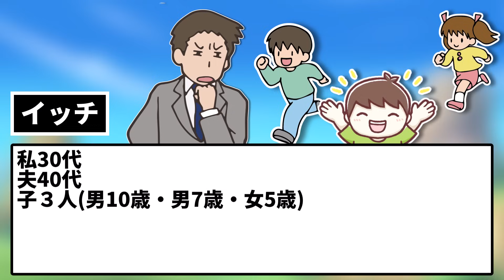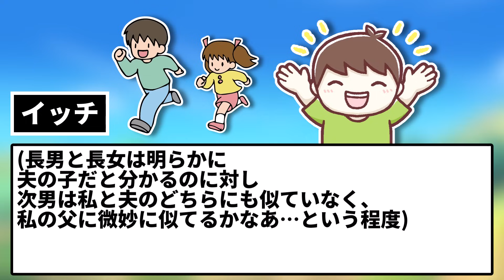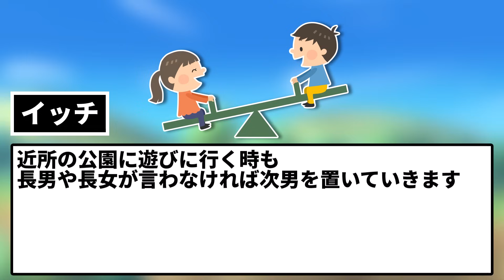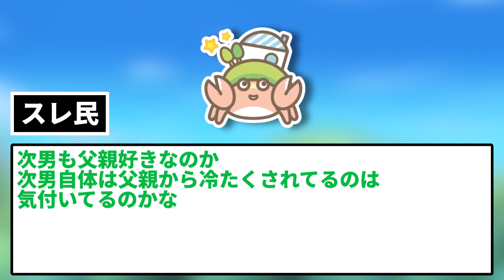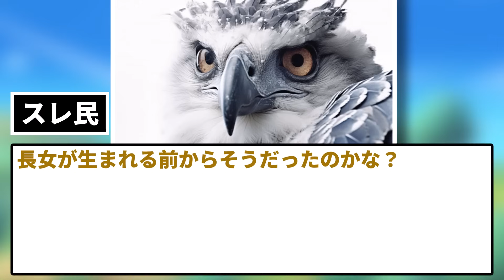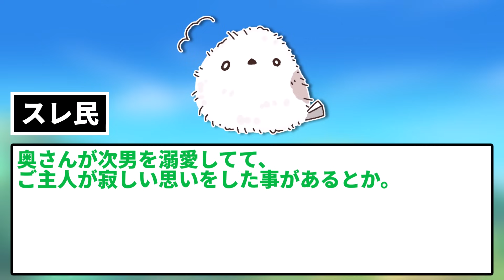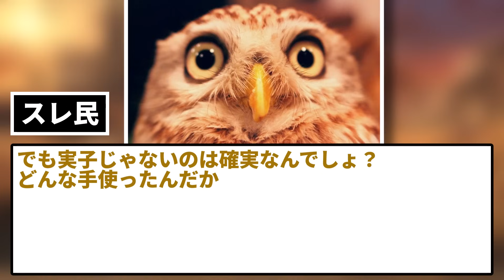【2ch修羅場スレ】夫が次男にだけ虐待レベルで冷たく当たる。イッチ「私の浮気を疑ってるの？DNA鑑定でも何でもするから態度を改めて」夫「鑑定するくらいなら離婚する！」【ゆっくり・面白いスレ】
相談というか、ご意見をください 、というイッチ。

元スレ
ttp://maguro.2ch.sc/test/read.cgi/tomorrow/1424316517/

使用素材：
■合成音声
AquesTalk

■背景動画
pixabay様

■BGM・SE
DOVA-SYNDROME様

■画像
photo-ac様